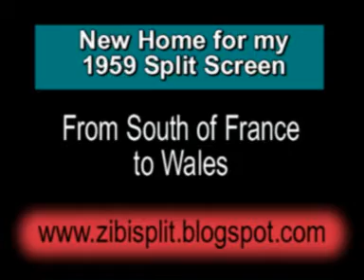Rescue of my 1959 Split Screen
My 1959 Splitty was going to rot in my house South of France so I decided to rescue it with the help of my dad and my neighbour (and his tractor) It is now in Wales in the good hands of Darren who came to pick it up.